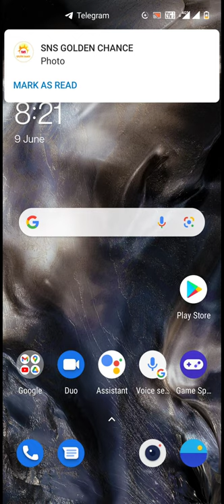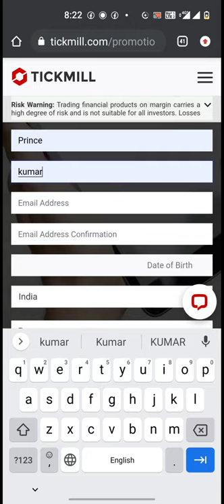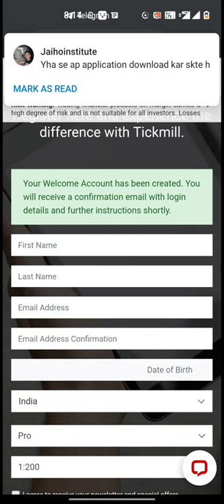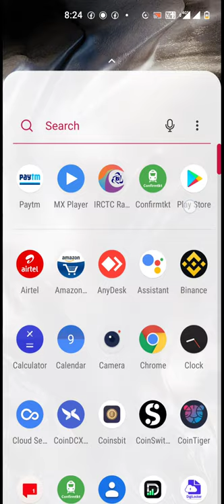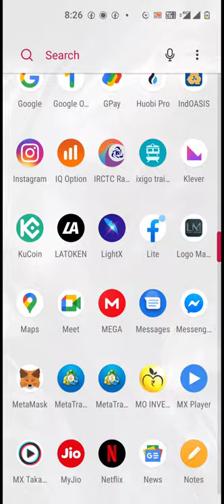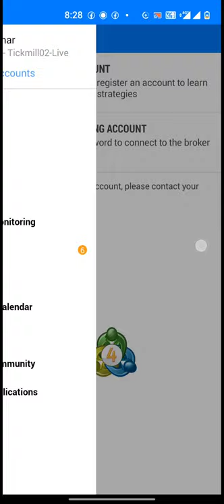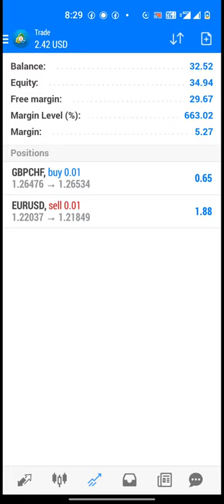deposit bonus forex trading 2021 profit can wi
यदि आप forex trading करना चाहते हो तो तो आप हमसे संपर्क कीजिए आपको मेरी तरफ़ से सिंगनल दिया जायेगा

आपको सप्ताहिक 1000pipe ka profit milega
no deposit bonus
no deposite bonus 2021

tickmill

यदि आप फॉरेक्स ट्रेडिंग करना चाहते है